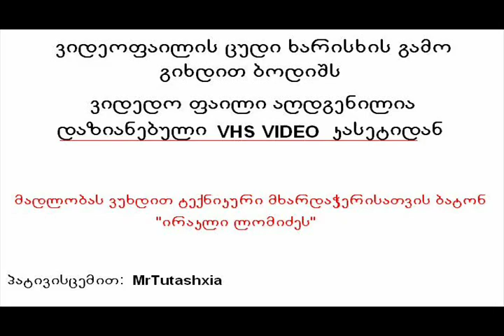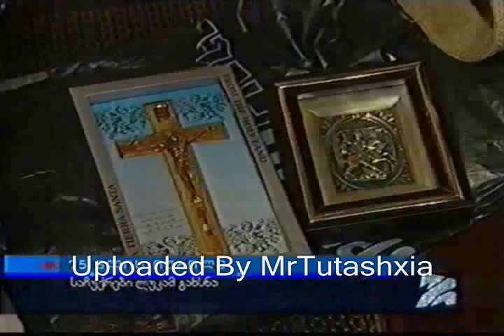OTAR MEGVINETUXUCESI DATA TUTASHXIA